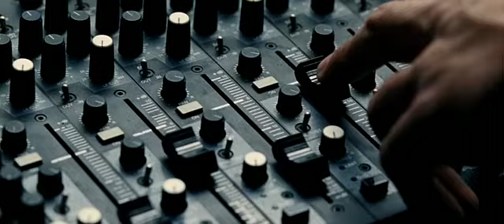Twilight Love 2 - Gin casting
Gin chante pour un casting.